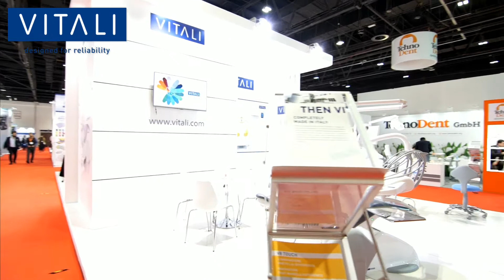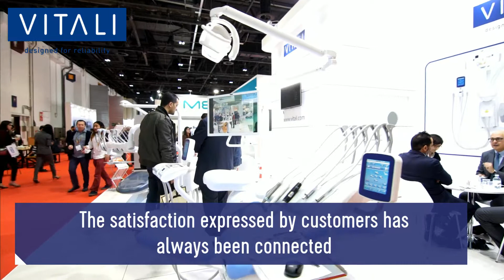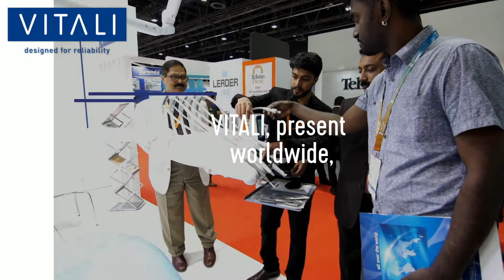VITALI at AEEDC Dubai 2018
VITALI began its business in 1953 and soon stood out for its reliability, innovation and care for the client.

PRODUCTION
Strict controls on materials and on suppliers and the final tests, performed with sophisticated electronic devices on completely assembled units, guarantee that VITALI’s dental equipment is free from any manufacturing defect.

TRADITION
Tradition is something that goes beyond the mere evocation of the past. It is the ability to evolve in technology and to imagine an ever new future while remaining consistent with the principles of professionalism, fairness and transparency which are the company’s core and roots.

CUSTOMER SERVICE
 The satisfaction expressed by customers has always been connected to the quality of the service given. VITALI, present worldwide, is, first and foremost, a network of consultants dedicated to dental practice and its needs.